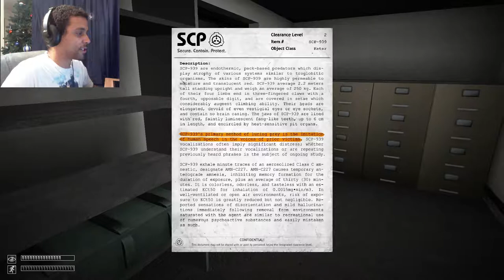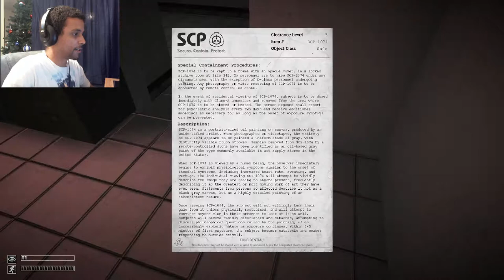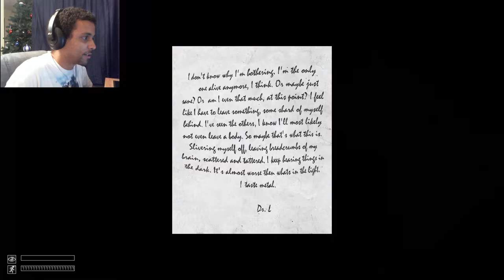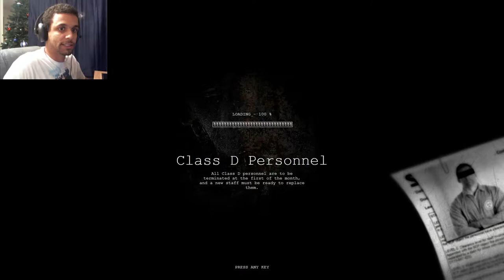SCP Containment Breach #1 - Into the Breach Young one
My first interaction with SCP 173, he seems. friendly.